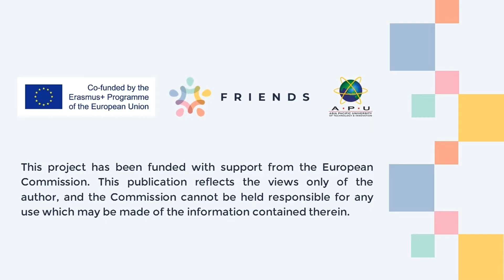My Cultural Experience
A Digital Story by YEE MAN YING